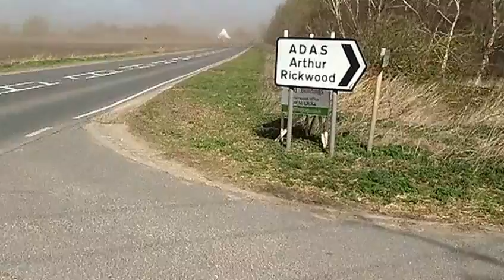Fen Blow A142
High winds just south of Chatteris , blowing from west to east, caused soil from farmlands to be lifted hundreds of  feet and carried miles across the A142 and Fenland landscape, on 18th April, 2013.

This phenomenon is known as The Fen Blow.